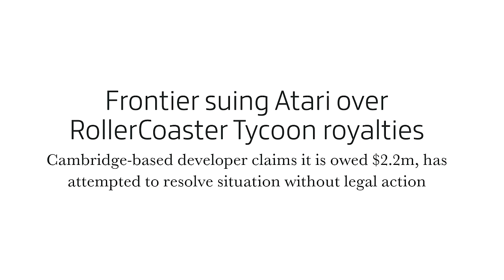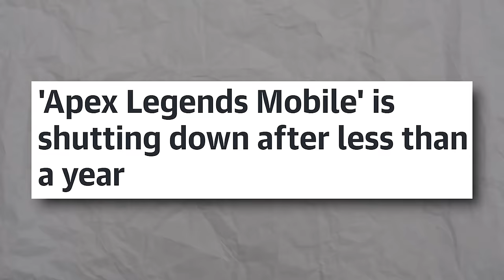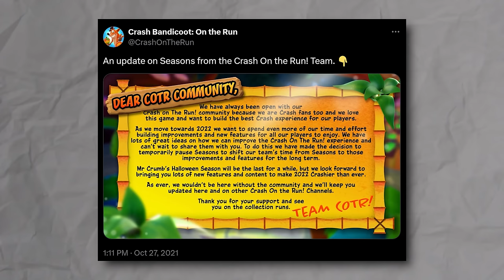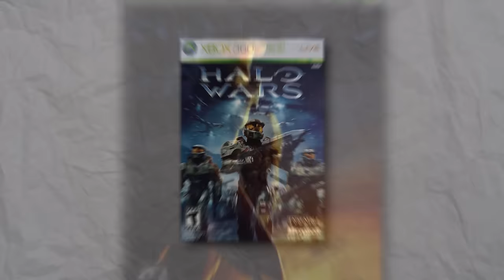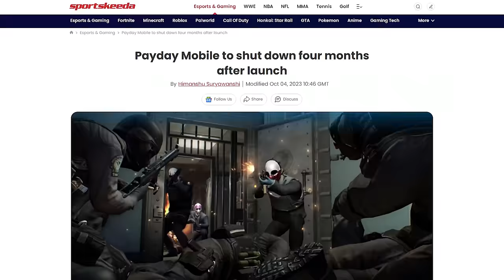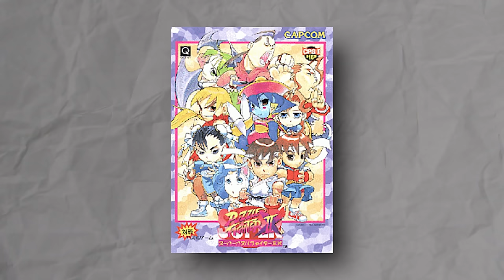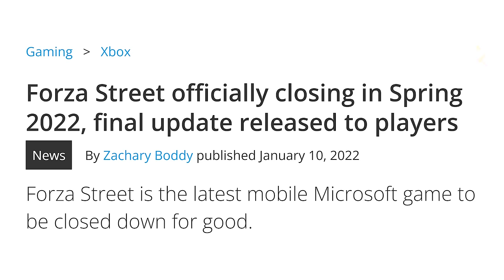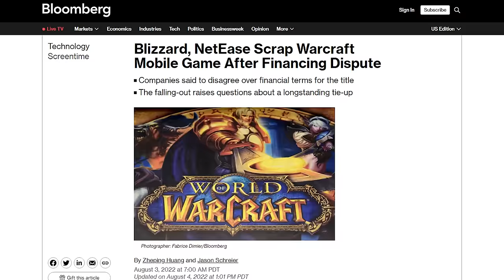forgotten mobile spin offs from big games that failed...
franchises like rainbow six, halo, apex legends, and many more had mobile spin offs that failed. A lot of them just terrible mobile games that shut down.

RollerCoaster Tycoon Touch 0:00
Tom Clancy's Elite Squad 2:35
Apex Legends Mobile 5:12
Crash Bandicoot: On the Run! 6:59
Nier Replicant 9:59
Halo Spartan Assault 12:15
Just Cause Mobile 15:16
Assassin's Creed Mobile 16:18
Payday Crime War 18:25
Early Mobile Games 19:39
Nintendo Mobile Games 21:57
Puzzle Fighter 24:10
Xcom Legends 25:41
Deus Ex Go 26:44
Final Fantasy 7 The First Soldier 32:25
EA Mobile Games 33:58
Forza Street 34:59
Pokemon Duel 36:56
Elijah's weeb era 40:35
World of Warcraft Mobile 42:31